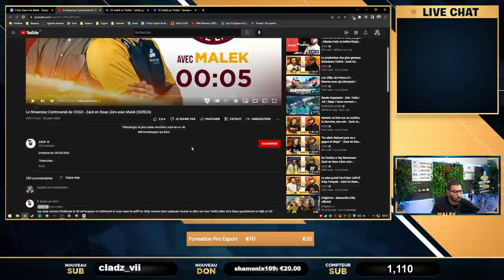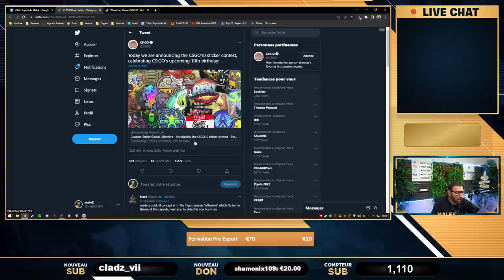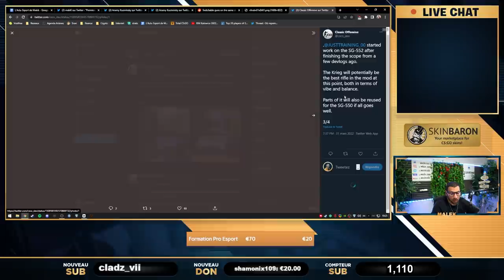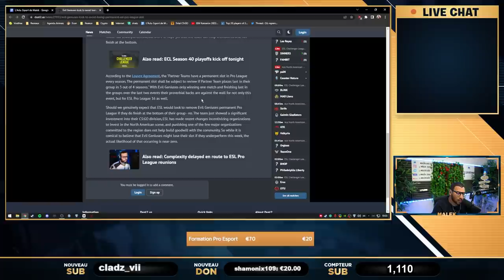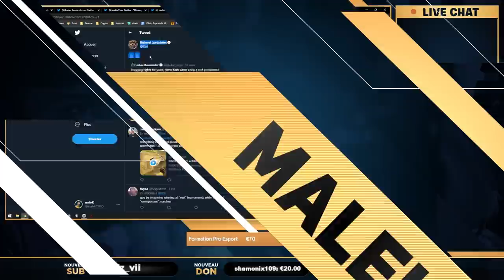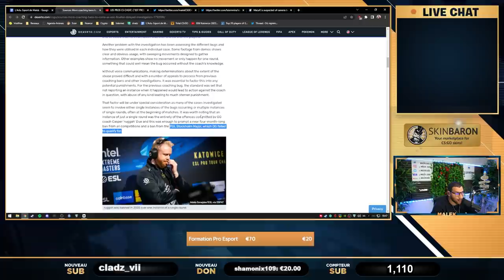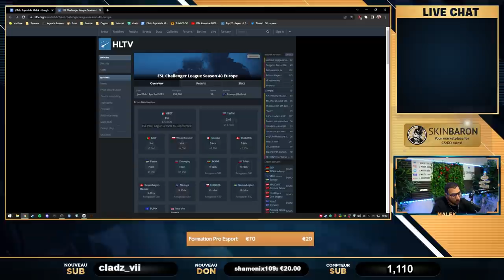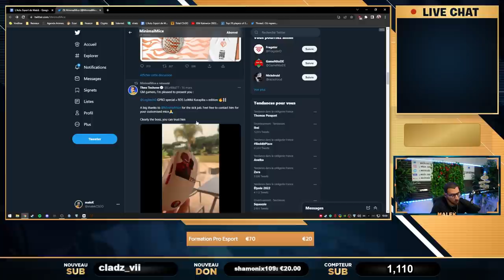Shox kennyS risquent le BAN, Source 2 arrive, Clash/drama Pro CSGO. Actu 49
00:00 - Intro
00:18 - Merci Zack Nani
01:11 - kennyS x m0NESY
03:59 - Pourquoi Shox a été kick de chez Vitality
04:55 - CSGO vit très bien en Asie
05:55 - CSGO sur source 2
14:09 - ESL Pro League : NAVI de retour au top, S1mple trop fort
18:27 - Round chicha d'EG
19:26 - EG bientôt kick de l'Esl Pro League ?
22:40 - Drama clash PRO Csgo
26:17 - Les remplacements pour le major
27:32 - Les meilleurs support en 2022
29:40 - shox kennys risquent le BAN !
36:59 - HEET aux portes de l'ESL Pro League
38:04 - NAVI ne travaille plus avec les Russes
40:49 - Kjaerbye de retour
42:09 - Heroic prolonge XIZT
42:51 - Customisé vos souris